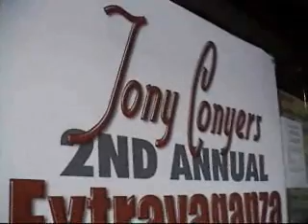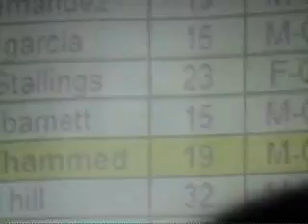Darian Barnett Powerlifting 2008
Tony Conyers 2nd Annual Extravaganza 2008
Darian Barnett 15 years old 182 lbs. competing in the 198 lb. class 14-15 year old age group.
4-World Records:
Squat=340 lbs.
Bench=250 lbs.
Deadlift=415 lbs.
Total=1005 lbs.
1st Place Award for Age & Weight Class